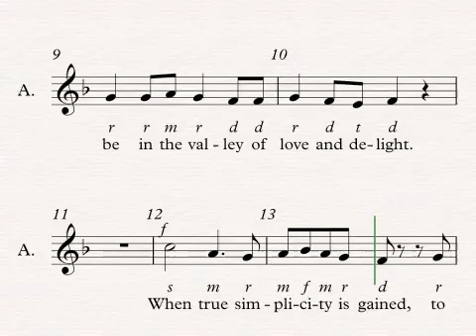Simple Gifts Alto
All-District Audition Piece 2017